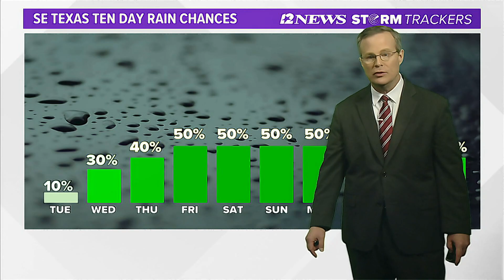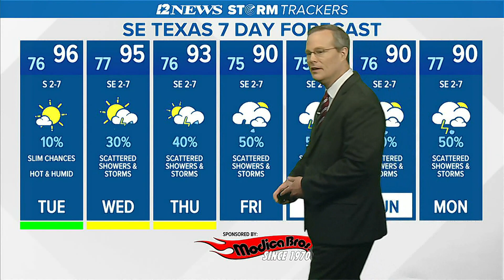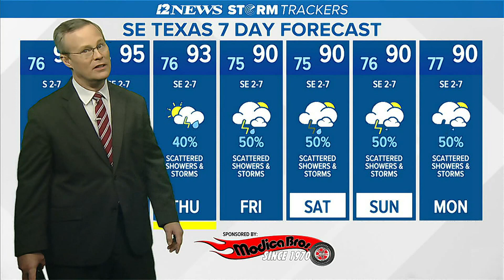Improving rain chances for SE Texas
High pressure, which brought SE Texas a dry weekend, will move away Tuesday. This will allow the atmosphere to moisten up resulting showers and storms to return.